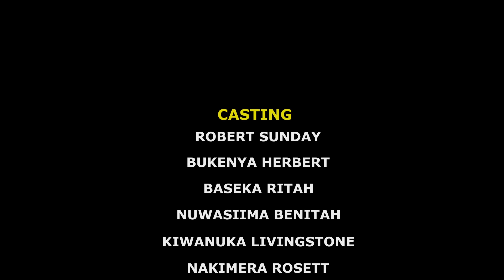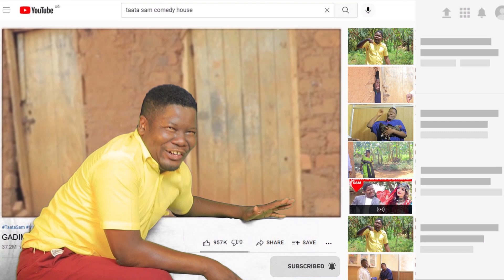OMUKULU ASWADDE N'ASWALUKA